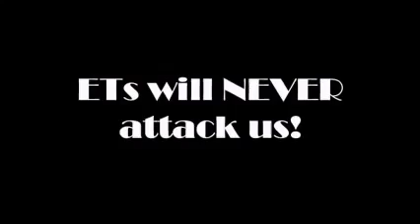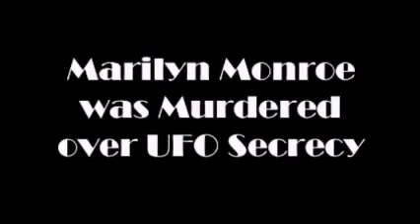EXCLUSIVE Interview With Dr. Steven Greer Chronicles : He witnessed an earth sized UFO (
On my channel you will find a lot of great news! .

PLAYLIST (click below)

PLAYLIST (click below) . Donate to Dr Steven Greer Dr Steven Greer Chronicles 2017 - AMAZING He witnessed an earth sized UFO. On my channel you will find a lot.